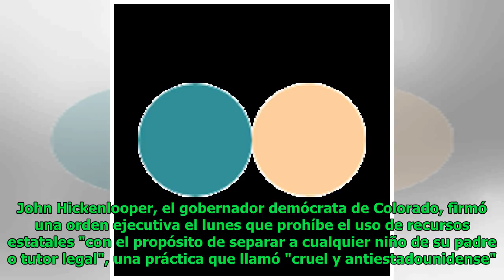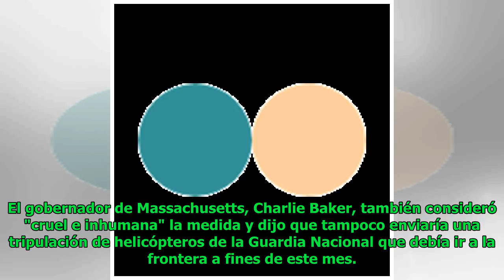Cuatro estados de Estados Unidos se niegan a desplegar efectivos en la frontera